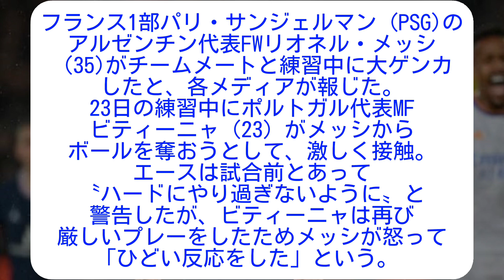メッシ、チームメイトにブチ切れw【サッカー2ch】